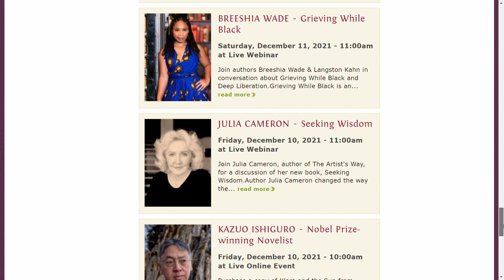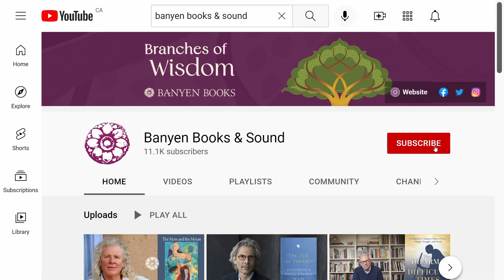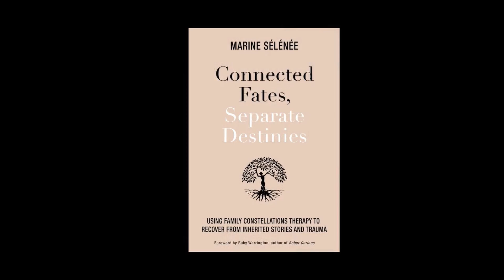Marine Sélénée ~ Family Constellations Therapy Interview: Fates & Destinies | Banyen Books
@BanyenBooksSoundVancouver joins Marine Sélénée in conversation on Family Constellations Therapy and her book, Connected Fates, Separate Destinies: Using Family Constellations Therapy to Recover from Inherited Stories and Trauma

This primer on the Family Constellations philosophy and its core principles will inspire and empower readers to take ownership of their lives. Family Constellations begins with the premise: it did not start with me. Many of us become "entangled" with the unhappiness of those who came before us, unconsciously adopting destructive familial patterns of anxiety, depression, failure, and even illness and addiction in an attempt to "redo" the past and "fix" our families. Affirmations and exercises punctuate every chapter, created to help the reader actively engage with and experience the benefits of Family Constellations.

Banyen Books is Canada's most comprehensive bookstore specializing in spirituality and healing. Located in Vancouver, Canada, since 1970, Banyen is open for in-person browsing as well as web & mail orders. Visit Banyen Books & Sound | Banyen Books & Sound for books, products, and upcoming events.

Born in Brittany, France, Marine Sélénée was raised in Paris. After earning degrees in communications and psychology, she moved from France to the United States, first living in Miami-where she worked in PR-before moving to New York City where she earned her certification as a Family Constellations facilitator at the Bert Hellinger Institute, under the mentorship of Suzi Tucker, as well as Mark Wolynn in Miami. Since 2014, she has had her own Family Constellations practice, with offices in both New

Interview Host: Ross McKeachie
Event & Podcast Producer: Jacob Steele
Video Editor: Abdo Habbani